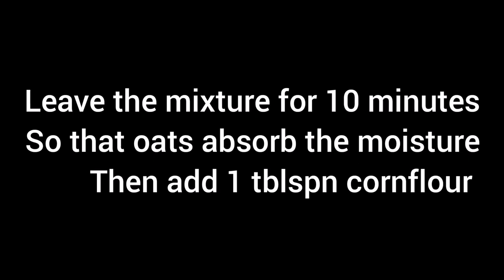Quick and Easy Oats Fritters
Try out this easy recipe and do share your experience in my comment box.

PS - I am not a professional chef, just a foodie who loves to cook.

Peace!!